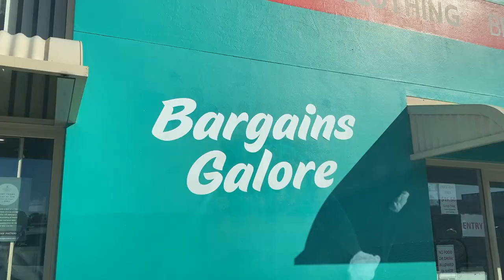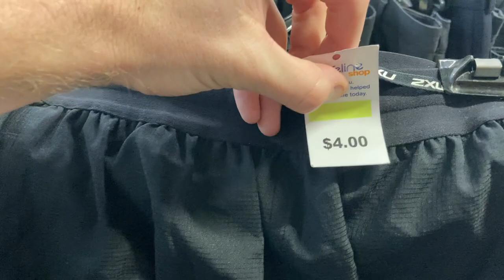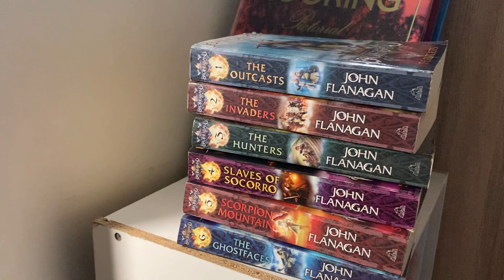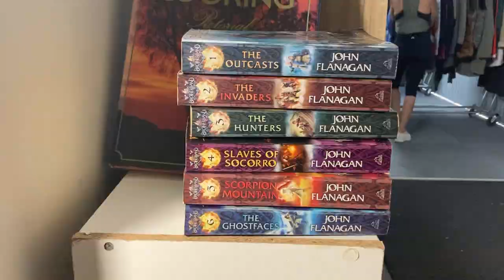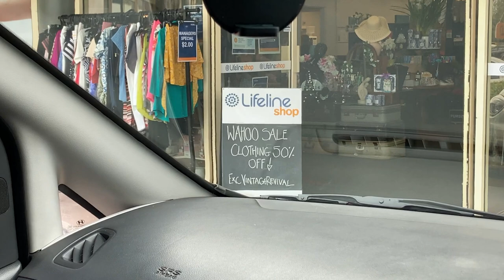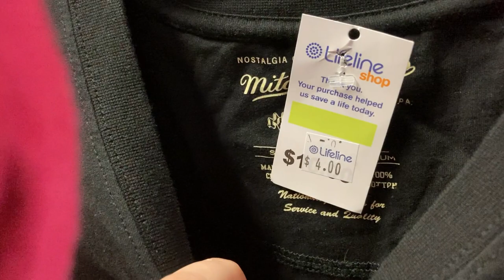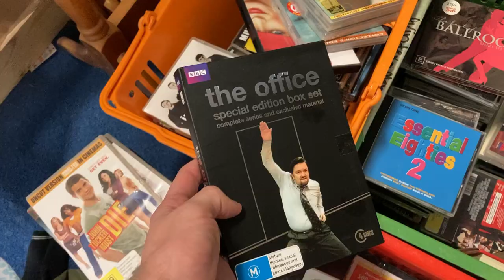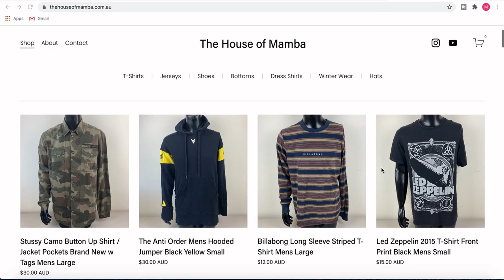Reselling Thrift Store Items on eBay: The Easiest Side Hustle (2022)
The easiest way to make side hustle money in 2021 is to resell used items on eBay Australia!  In today's video I take you on my 40th Trip to the Thrift to find high profit items to sell on eBay!  Hope you enjoy this weeks episode!